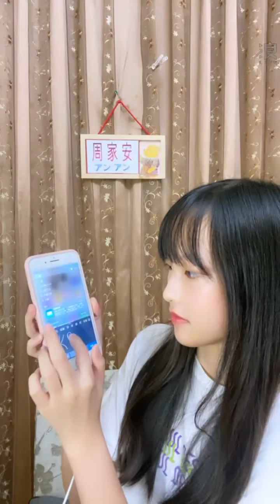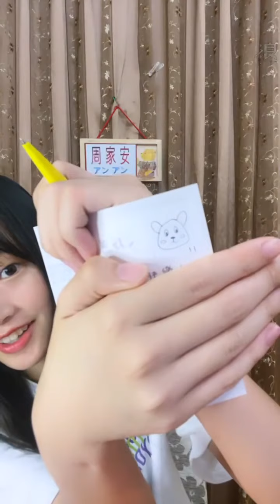2020 11 07 AKB48 TeamTP．Unit Bellflower．周家安「浪Live」直播